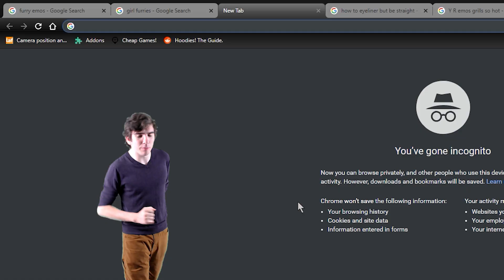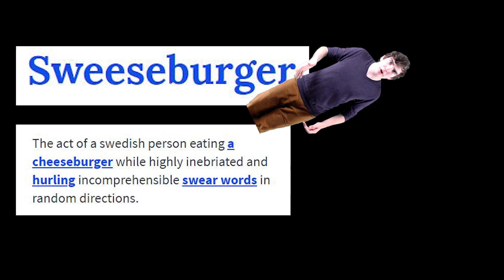Unintended Mechanics in Video Games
Glitches and bugs can be annoying. But when they are breaking the game in a funny or useful fashion they become an "Unintended Mechanic," or an "Unintentional Game Mechanic."

The topic of the video is; Why do people search for these Unintentional Game Mechanics?

👋New to the most magical channel on YT? Wuddup Homeslice?! I'm Nathan, or Nate, and with the help of Unicorn we create inspiring and at times thought provoking content involving video games!

📱Wanna see more than just a video? See behind-the-scenes footage and laughs on Instagram, or question my sanity when you see the Unicorn's twitter feed!

Feel like something needs work? Video didn't flow quite right?

Thank you so much for all of the kind support, (really, it's too much, you spoil me😊) and when life sucks, just take things one step at a time. I believe in ya!😁

Love ya all, and thank you for being here!
-Nate